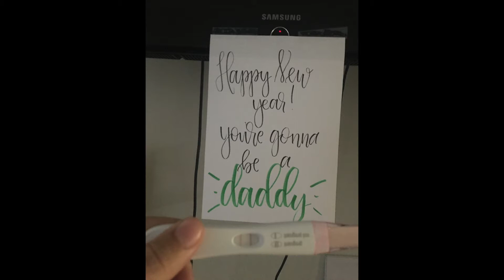Photos Of The Pregnancy 📹👶🏻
I wanted to share our photos we have taken thus far. I also decided to give our baby some advice about life.

Items Used In The Vlog: